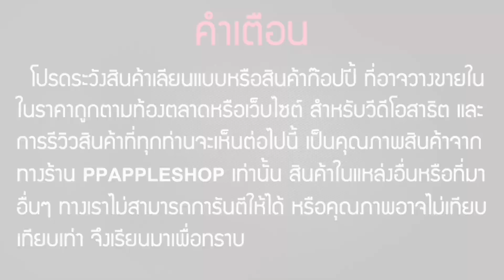Yoobao M30 Plus 30000mAh. LCD แบตสำรองของแท้เต็มความจุ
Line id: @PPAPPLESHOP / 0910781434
Yoobao M30+ Plus Power Bank 30000mAh. พร้อมหน้าจอ LCD แสดงผลสถานะแบตเตอรี่ ของแท้เต็มความจุ พร้อมระบบตัดไฟอัตโนมัติ 10 รูปแบบ ป้องกันไฟฟ้ารัดวงจร ปลอดภัยที่สุด จ่ายไฟสูงสุด 4A. พร้อมชาร์จอุปกรณ์พร้อมกันได้ถึง 4 เครื่อง รีชาร์จแบตเตอรี่ได้เร็วที่่สุด 3A. แบตเต็ม 30000mAh ภายใน 10 ชั่วโมงเท่านั้น ที่สุดของความแกร่งกับ Yoobao M30 Plus ของแท้ รับประกัน 1 ปี เต็ม ต้อง เท่านั้น ชัวร์ที่สุดในประเทศ